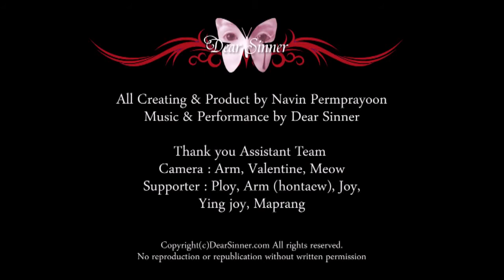Dear Sinner Fantasia